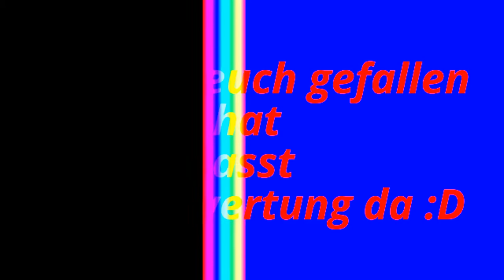Ankündigung zu Neuen Landwirtschafts-Simulator 2015 Videos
Hey Ho LS Freunde,

Nach Langer Zeit Melden wir uns auch mal wieder zurück.. ;D
Da wir jetzt länger aus Privaten Gründen keine Videos mehr machen konnten, werden wir jetzt wieder Aktiv :D Pady und Ich hoffen das ihr uns das nicht übel nehmt :P,

wir hoffen das video hat euch gefallen und gebt eine Bewertung ab :D. Ein Großer Dank geht an Alle die sich unsere Videos schon angeschaut haben und ein noch größerer Dank geht an alle die uns einen Daumen hoch gegeben haben und an die, die uns Abonniert haben :D.

Unsere Social Media Seiten:
Instagramm = GAMING_IN_HD
Skype = gaming0hd
Modhoster = Gaming_IN_HD
Und bei: